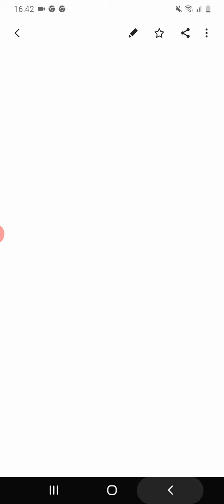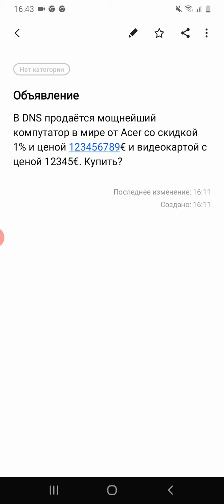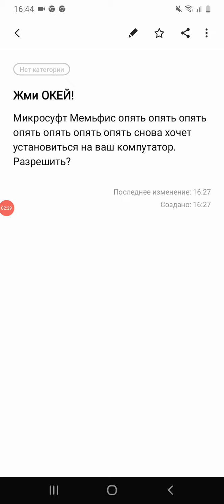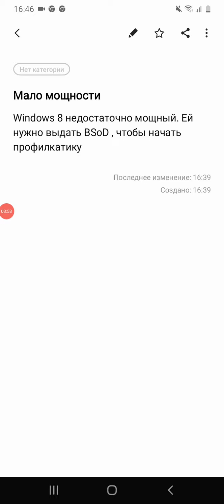Смешные ошибки Windows Vista, Memphis, 8.